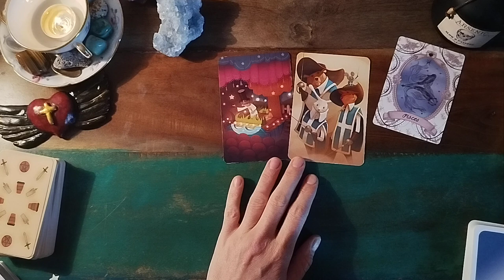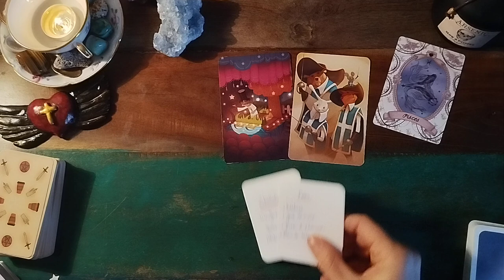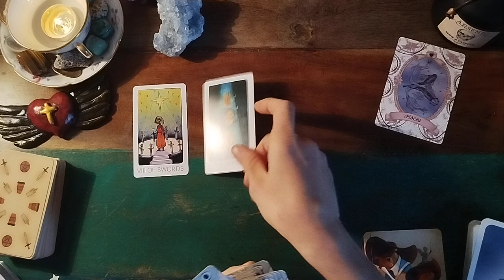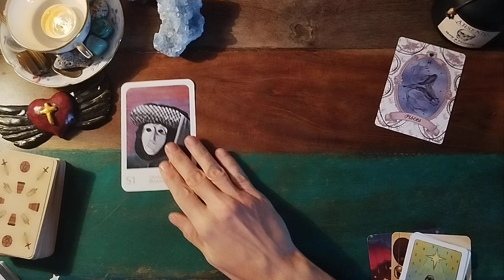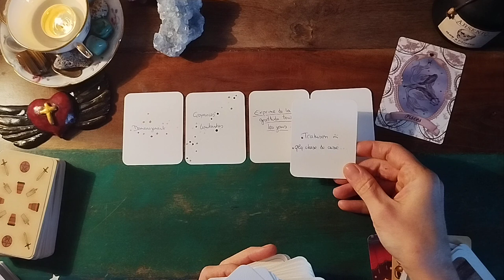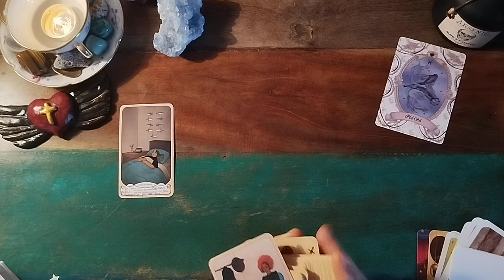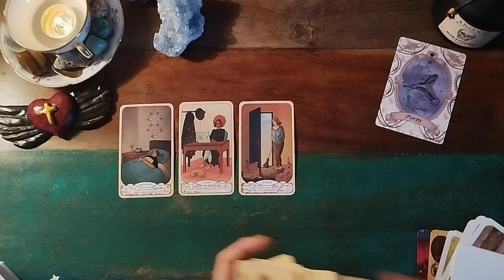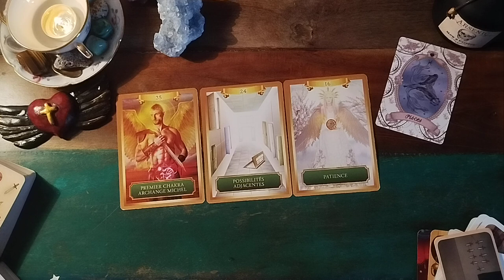🔮🌟 Poissons ♓ | Astro Décembre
Code YOUPI50% sur les Cristaux et Produits Bien-être

Merci pour votre soutien 💛 Ce tirage est un tirage général, n'oubliez pas de garder votre discernement...